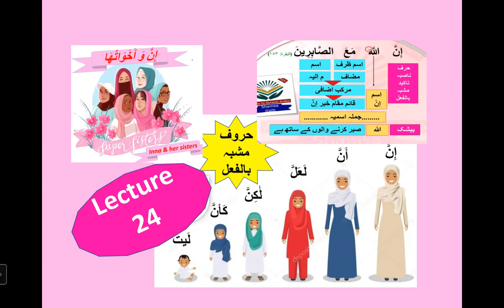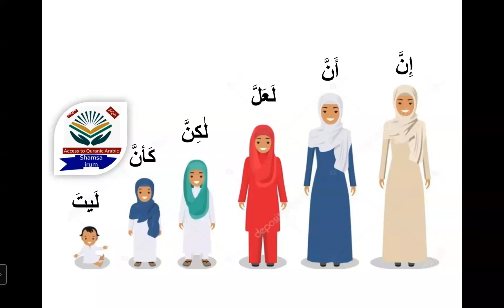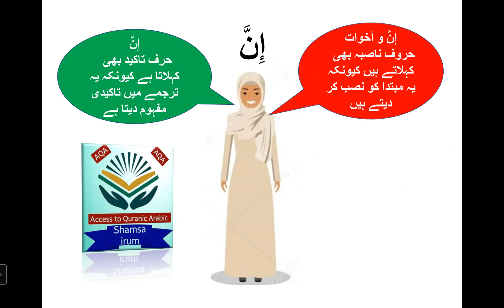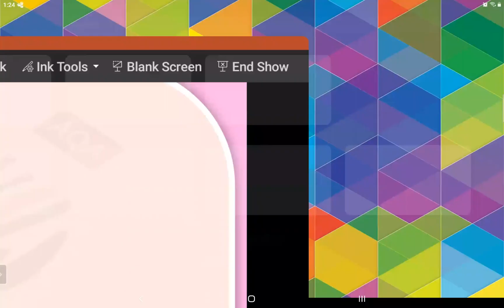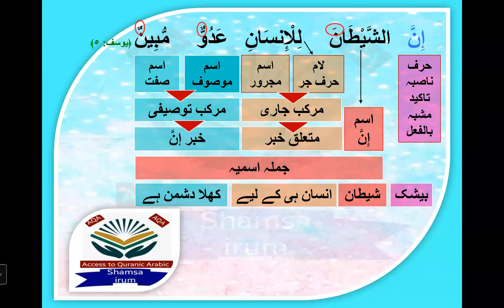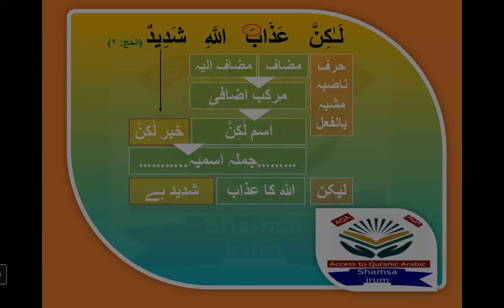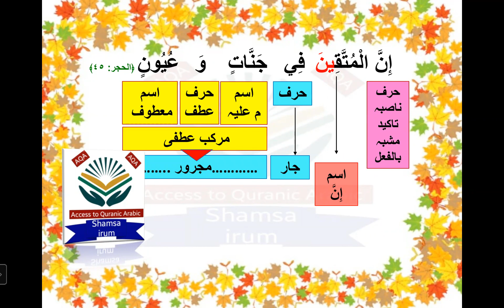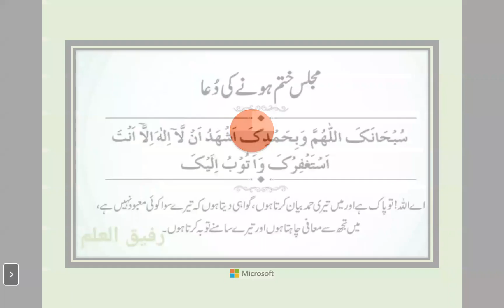Lecture 24...Quranic arabic grammar course... Inna wa akhawaat... إنَّ وَ أخوات... حروف مشبہ بالفعل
Mark ur Homework in this given pdf link